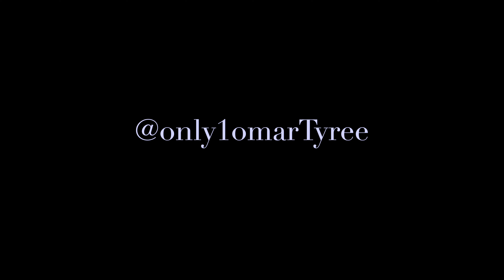OMAR TYREE INTERVEW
I would like to thank Omar Tyree for choosing us and giving the opportunity to interview him. Continued success to you and all your endeavors Mr. Tyree. Follow Omar Tyree @only1omartyree on Instagram.